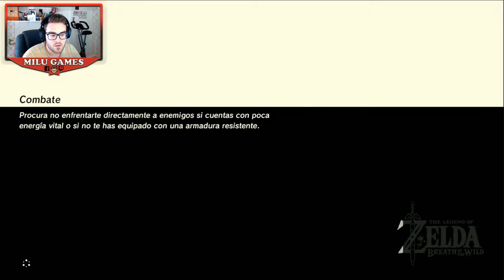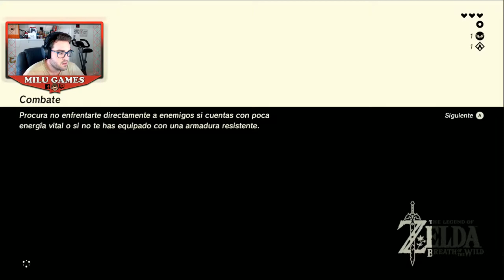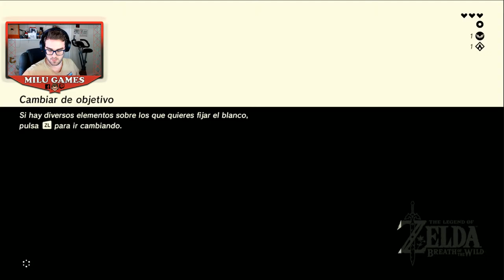🤙🏻❤️ Si, llego 3 años tarde pero quiero jugarlo. The Legend of Zelda: Breath of the Wild